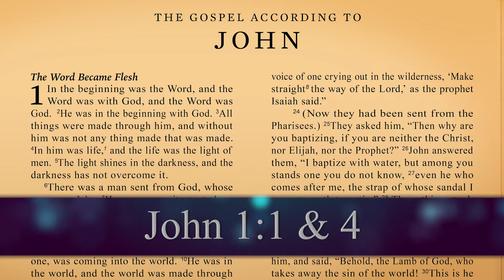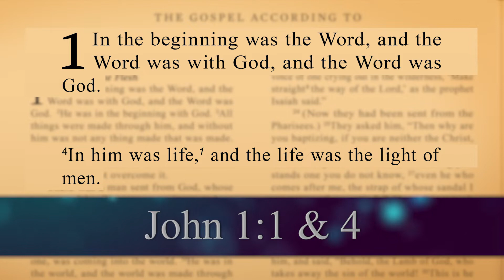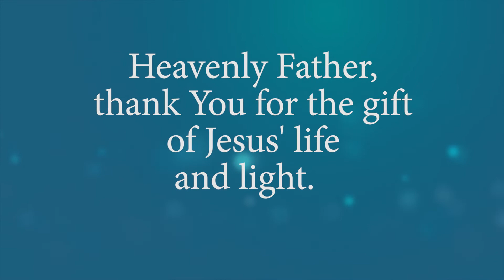Jesus, Light of Life New | Moments of Comfort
Life is a gift from Jesus! The good, the bad – all of life. Jesus is the Light in our lives. We thank Jesus for all the other blessings He gives!

Hear more of Christ's love for you from Worship Anew!